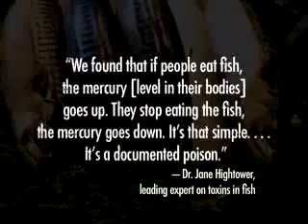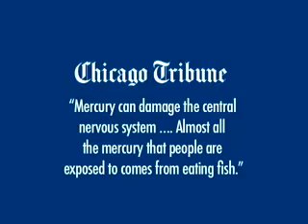Why YOU Should NOT Eat Fish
April 1, 2009 -  Fish Oils Offer NO Heart Benefit

Find out how eating fish flesh causes billions of sea animals to suffer, is terrible for your health, and destroys the environment.

For years, pregnant and nursing women have been warned to limit the amount of fish they eat, because many marine species may contain high levels of mercury, which endangers newborns and fetuses.

To all those who think that fish oil is essential for their health, Omega 3 can be totally obtained from plant based sources, eg.  Flaxseeds, flaxseed oil caps, walnuts and other sources.   Raping the oceans and every sentient being that lives in it, is ecological insanity and is unethical.

Mercury is the most toxic non-radioactive element in the world and it is released when coal is burned. There is no such thing as clean coal. Mercury falls to the ground and is distributed to streams, rivers and lakes and to the oceans where it is consumed by bacteria and becomes methyl-mercury, an organic form that is then easily absorbed by plankton and zooplankton. Mercury is an immortal element; there is no way to get rid of it once it is released in the environment. Once heavy metals and POPs (persistent organic pollutants like PCBs or pesticides) are digested they are very difficult to get rid of and they bio-accumulate in all organisms. As a general rule, every step up on the food chain these toxins are found, they are magnified about 10 times. The result is that at the top of the food chain, apex ocean predators such as dolphins and swordfish have about a million times more pollutants in them than the water surrounding them. When you consume a pound of swordfish you are consuming the equivalent of a million pounds of floating plankton absorbing toxins. Mercury has a half-life in the human body of about 70-90 days but while it is in the human brain it is destroying neurons vital for sensory perception, memory and motor skills. Advanced stages of mercury poisoning in humans look remarkably similar to mental retardation, cerebral palsy or dementia in adults.